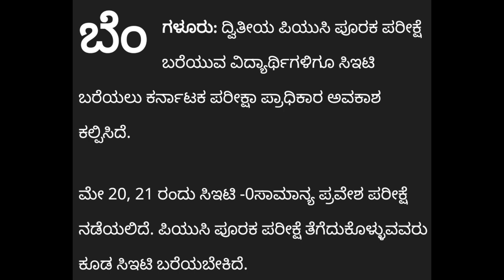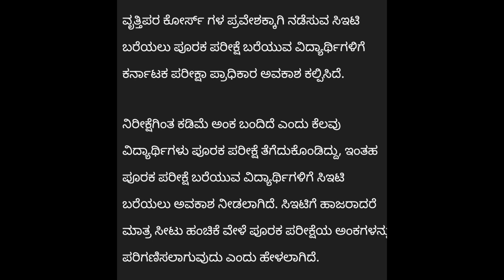KCET 2023 |LATEST UPDATE TODAY|GOOD NEWS|students solution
Upi id:hatersvtu@ybl

kcet percentage vs rank 2022,
kcet cut off 2022,
kcet round 1 2022,
kcet round 3 2022,
kcet round 2 2022,
how to apply for kcet exam 2023,
how to crack kcet 2023 in 3 months,
how to check kcet admit card 2023,
how to fill kcet application form 2023,
how to see kcet answer key 2023,
how to apply option entry for kcet 2023,
how to download challan in kcet 2023,
how to enter option entry in kcet 2023,
kcet news ranking 2022,
what 2023,